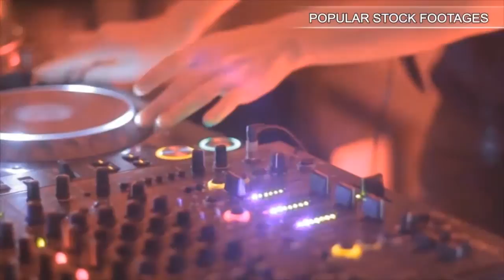New York City. Stock Footage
You have watched New York City. Stock Footage"